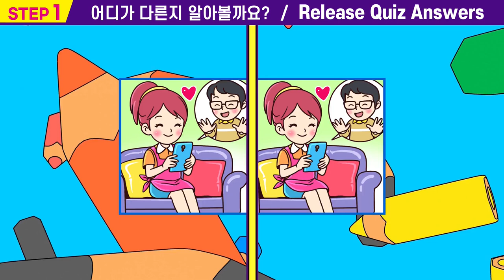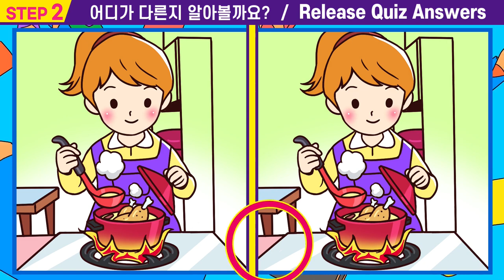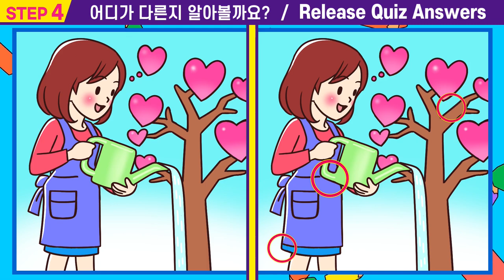🎈IQ천재 상위1%만 찾는 차이점3가지ㅣ치매 예방을 위한 두뇌 집중력 퀴즈! ㅣ 한 문제라도 끝까지 풀어보세요ㅣ두뇌훈련! 치매예방테스트ㅣ#86【틀린그림찾기/치매예방】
#86⏰"틀린 그림 찾기"게임도 하고  집중력 관찰력 인지력도 높여요.👍

00:00  인트로
00:15  스텝1
01:55  스텝1 정답확인
02:08  스텝2
03:47  스텝2정답확인
04:00  스텝3
05:40  스텝3정답확인
05:53  스텝4
07:33  스텝4정답확인
07:42  최종화면